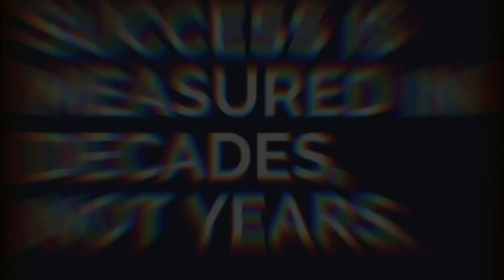HOW I WENT VIRAL ON FACEBOOK REELS | HOW TO GO VIRAL ON FACEBOOK REELS TOO | DRETOBER DAY 6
instagram reels
instagram reels tips
facebook reels
facebook reels video
,reels on facebook
facebook reels update
facebook reels video upload
facebook reels video kaise banaye
facebook page reels
facebook reels monetization
,how to share instagram reels on facebook
facebook reels viral kaise kare
reels
facebook reels ko public kaise kare
facebook reel
facebook reels se paise kaise kamaye
reels facebook
reels facebook ads
,facebook reels option